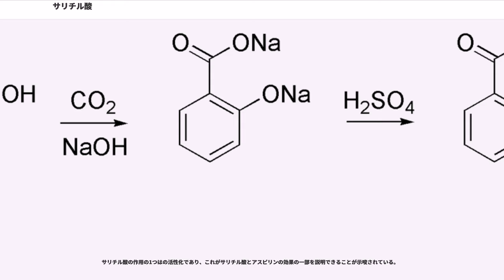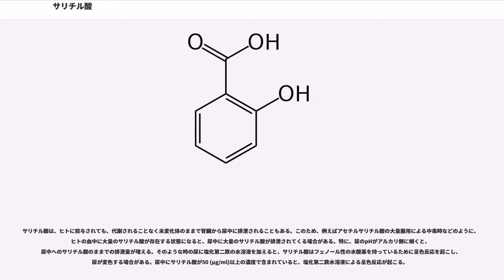サリチル酸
サリチル酸（サリチルさん、）は、の一種の植物ホルモン。化学合成も比較的容易である。消炎鎮痛作用、皮膚の角質軟化作用があり医薬品としてはイボコロリやウオノメコロリで知られ、洗顔料などにも配合される。

消炎鎮痛作用があるが、サリチル酸をそのまま服用すると、消化器障害の副作用が発生しやすく、酷い場合には胃穿孔を起こして腹膜炎の原因となることがある。この問題を解決するために開発されたアセチルサリチル酸（アスピリン）に内服薬としての地位は奪われた。ただ、サリチル酸には皮膚すらも冒す作用があり、これを利用し、皮膚の角化病変に対して外用薬として使用される場合はある。

常温常圧では固体であり、無色の針状結晶である。

ちょうどベンゼンの水素のうちの1つがカルボキシ基に置換され、さらに、カルボキシ基から見てオルト位の水素のうちの片方が水酸基に置換された構造をしている。

サリチル酸は天然に広く認められる化合物である。植物内（特に果実）にエステル体であるサリチル酸メチルやサリシンの状態で存在しており、これは消炎剤や鎮痛薬として用いることも可能である。その他、一部の食品やハーブ系植物などにも含まれカレー粉やスパイス類に多く含まれるとの報告もある。
植物では、サリチル酸がウイルスやバクテリアなど様々な病原微生物に対する抵抗性（全身獲得抵抗性）を誘導する鍵となる物質として働くことが知られ、この働きにおいてはジャスモン酸と拮抗的に作用すると考えられている。植物ホルモンの1種とされることもあり、分子生物学による植物免疫研究の対象である。

ネアンデルタール人もサリチル酸を利用していた可能性が浮上してきているように、人類は非常に古くからサリチル酸を利用してきた可能性がある。ヤナギに生理活性が存在することについては、古代ギリシャのヒポクラテスの書物に登場する他に、シュメール、レバノン、アッシリアの文書にも登場する。また、チェロキー族などのアメリカ原住民もヤナギの仲間を解熱・鎮痛に用いていた。日本でも「歯痛には柳楊枝」として知られていた。しかし、これらの記録はヨーロッパでは忘れ去られた。

その後、1763年にイギリスの司祭であったエドマンド・ストーンが、ヤナギに解熱作用があったことを再発見した。その後、1830年にフランスの薬剤師アンリ・ルルー (Henri Leroux) とイタリアの科学者ラファエレ・ピリア () が解熱成分（サリチル酸の配糖体）を分離してサリシン（ 「柳」から）と命名。その後ピリアはサリシンを分解して新物質を発見、サリチル酸と命名した。

サリチル酸の化学構造は比較的簡単であり、ヤナギなどから抽出ぜずとも、その全合成が可能である。

1852年に、ドイツ人化学者ガーランドによって初めてサリチル酸が合成された。1853年にマールブルク大学のヘルマン・コルベはサリチル酸の構造を解明し、その合成法を確立した。フェノールに水酸化ナトリウムを反応させてナトリウムフェノキシドを得て、それに高温、高圧（5–6 気圧、125 ℃）の下で二酸化炭素を反応させるとオルト位にカルボキシル基が導入されたサリチル酸ナトリウム（Sodium salicylate）が合成される。サリチル酸ナトリウムに硫酸を作用させるとサリチル酸が遊離する。これをコルベ・シュミット反応 (Kolbe-Schmitt reaction) と言う。

一方で、カリウムフェノキシドに同条件で二酸化炭素を反応させると、パラ位にカルボキシ基が導入されたパラヒドロキシ安息香酸が 90% 程度生じる。これのメチルからブチルエステルはパラベンと呼ばれ、防腐剤として用いる。

かつて鎮痛作用を狙って使用されていた柳エキスは、苦味が強い。この柳エキスに代わって、19世紀にはサリチル酸が鎮痛薬として使われたものの、副作用として、薬剤性の胃潰瘍を発症し、強い胃痛が発生するといった問題があった。これは同じ成分を含む柳エキスと同様の副作用である。その後、副作用の軽減のためにアセチルサリチル酸（アスピリン）が開発され、実際に副作用が減少したため、鎮痛薬として用途でのサリチル酸はアセチルサリチル酸に取って代わられた。

サリチル酸は、ベンゼン環に結合している水酸基の影響で、カルボキシ基がプロトンを放出した状態でも安定しやすくなるため、カルボン酸としては比較的強い酸であり、そのは、2.97である。皮膚を腐食する作用があり、例えば、尋常性疣贅（イボ）を取るための外用薬の主成分として使用される場合がある。1...